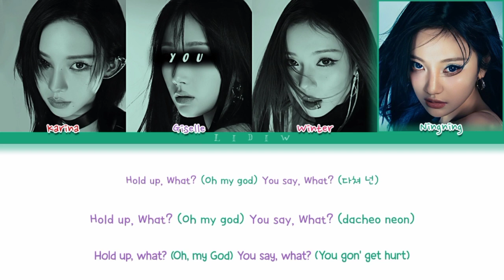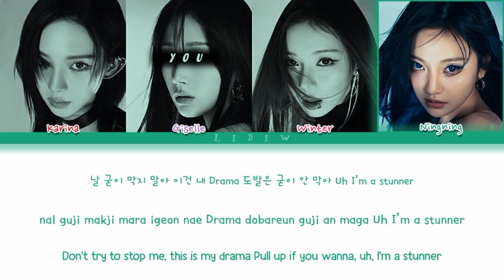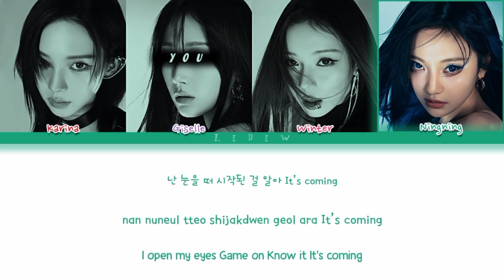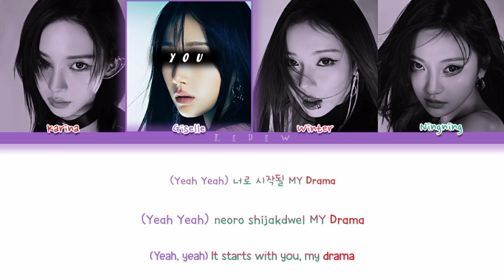aespa || Drama but you are Giselle (Color Coded Lyrics Karaoke)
🇧🇷| aespa Drama mas você é a Giselle (Karaokê)